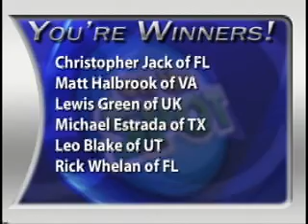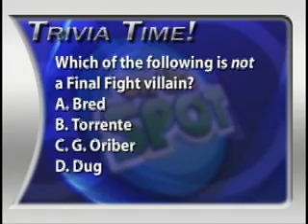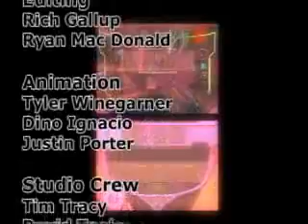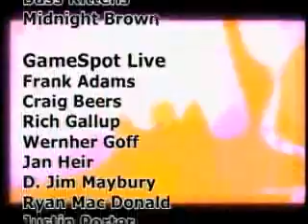On the Spot: 03/22/06 - The Elder Scrolls IV: Oblivion, Metroid Prime: Hunters